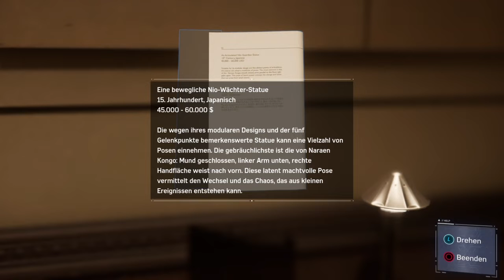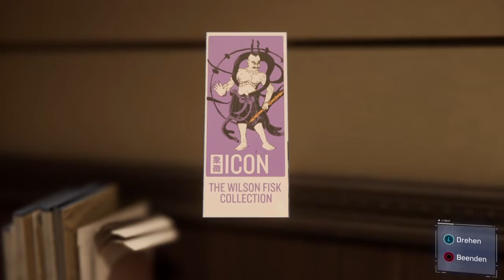Marvel Spider Man #3 (Der Einbruch in Fisks Museum)